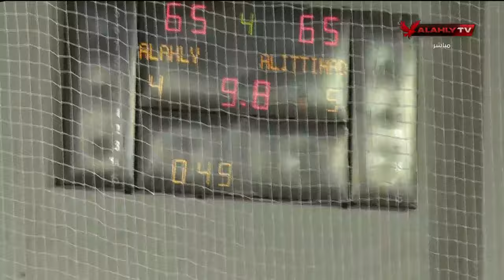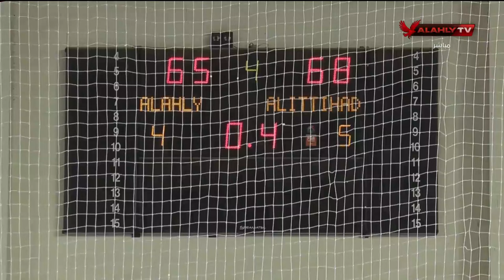الحلقة الكاملة | 7Daysport مع عبد الرحمن ناجي | بتاريخ 2-5-2024